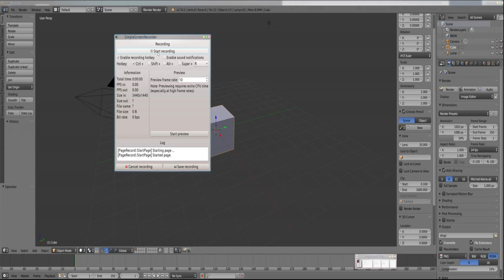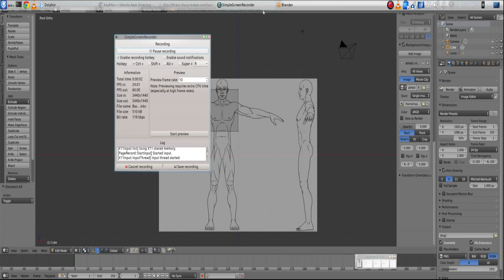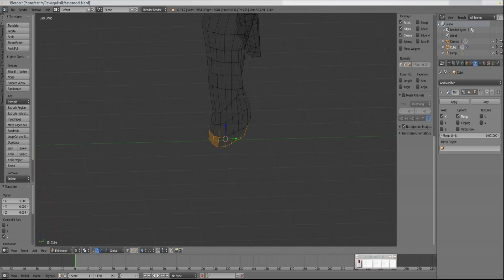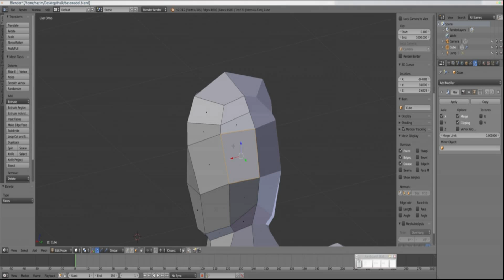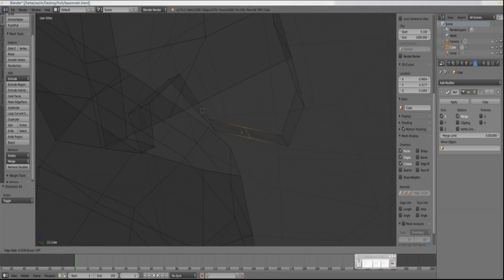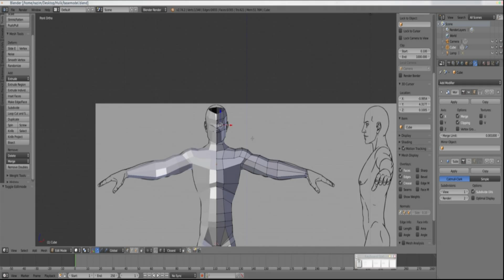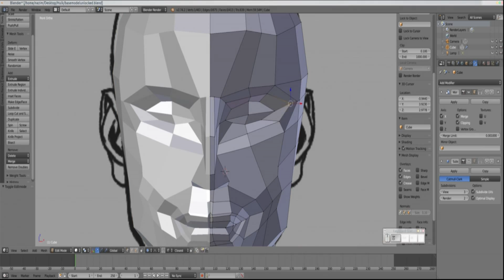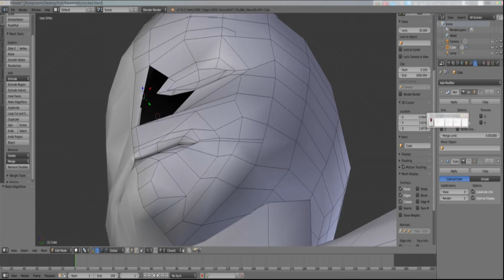Time-lapse: Series 1: Episode 1- Box Modeling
A timelapse series of a potential character going through its modelling phase.

Phases to follow include:
Sculpting
Re-topologizing
Skin graphing(Resculpt for skin and scaring)
Texturing.

Due to length of project some parts are missing.

From FreeMusicArchive, under Music for Video

Timelapse Created by AnEyeVuProduction, published for educational reasons, Property of AnEyeVuProduction.

Operating System: Kubuntu 14.10
Blender 2.73